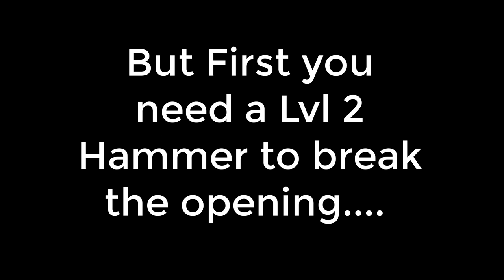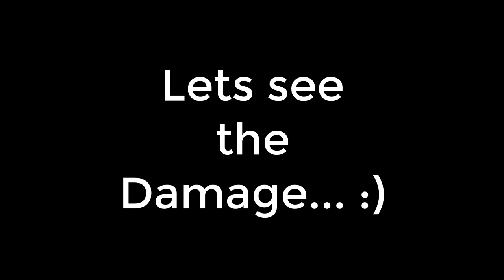Grounded | How to find secret weapon Mint Mallet with Location | Level 3 Weapon.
Grounded How to find secret weapon Mint Mallet with Location. Grounded is a survival game that can be played either in first-person or a third-person. In the game, the protagonist is shrunk to the size of an ant and must strive to survive in a backyard. In the game, the player character needs to consume an adequate amount of food and water, or they will lose health due to starvation or dehydration respectively. The backyard is filled with various bugs and insects, including spiders, bees, dust mites, mantis, and ladybugs. Different insects serve different purposes in the game. For instance, spiders are one of the game's apex predators that will hunt down the players, ladybugs can lead players to food sources, and aphids can be cooked and consumed for food. Players can also cut down grass to collect dewdrops. The game has an accessibility option for players who have arachnophobia, which allows players to decide how scary spiders are going to be in the game.

I hope you like the concept.

Let me know your comments and suggestions about this video.

Gaming PC specifications:
•NZXT H510 - Compact ATX Mid-Tower PC Gaming Case
•Gigabyte RTX 2060 Super Gaming OC 8GB Graphics Card
•AMD Ryzen 5 3600X Desktop Processor 6 cores up to 4.4GHz 35MB Cache
•Gigabyte GP-B700H 700W 80 PLUS BRONZE Certified
•Corsair 8x2 GB DDR4 3000MHz RGB